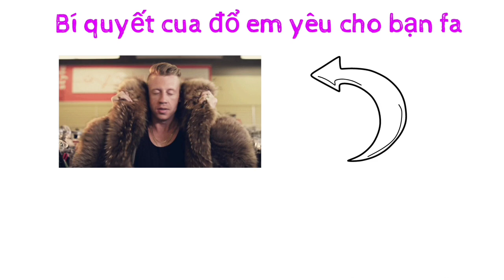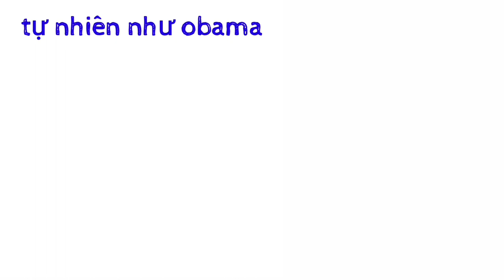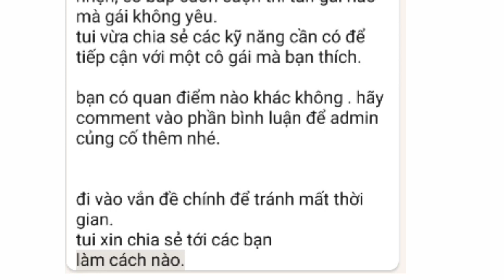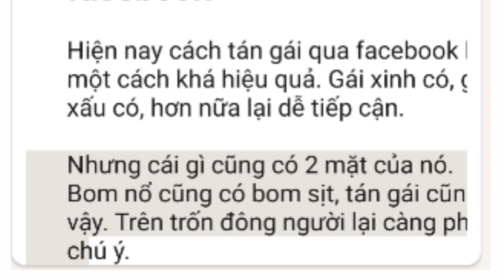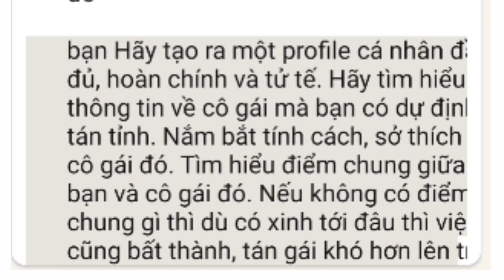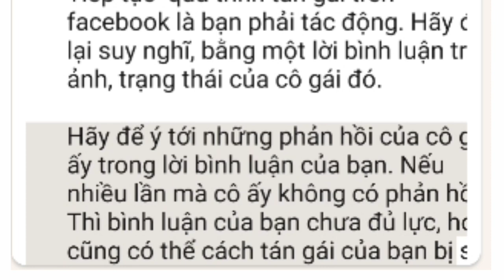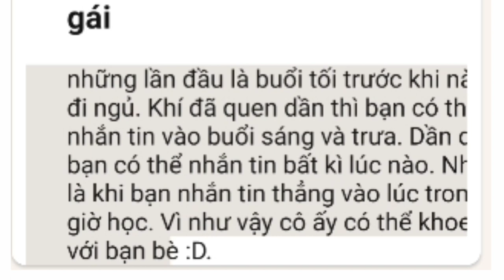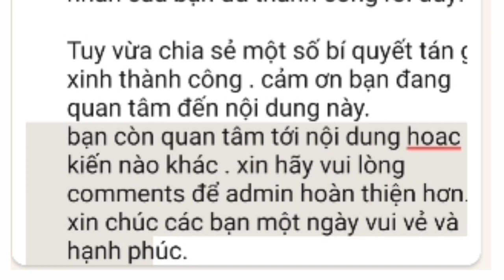Bộ video short ý nghĩa Giáy Media Bí quyết tán gái thành công , dành cho thanh niên fa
Bộ video clip short hay nhất Giáy Media
Tổng hợp các video short hay nhất
Các video short được yêu thích và chia sẻ nhiều nhất trên tiktok Việt Nam và Youtube short Bí quyết tán gái thành công dành cho thanh niên fa.
Đây là cửa hàng online của kênh xin mời các bạn khán giả cùng ghé thăm website
Tán gái Tán gái cũng như đánh trận vậy. muốn tán được em gái xinh phải chuẩn bị thật kĩ, muốn cưa được gái thì phải tìm hiểu info về nàng trước. Càng chuẩn bị kĩ,gái càng xinh càng phải chuẩn bị nhiều, tán gái nhanh đổ. Còn nếu quá nóng vội khi chưa biết được gì dễ bị mắc sai lầm. Xôi hỏng bỏng không, không tán được gái đâu.

Phải lên chiến thuật, kê hoạch, phương pháp để tán gái. Đôi khi cũng cần quấy rối, chọc phá làm cho nàng giận, thì nàng mới thương.Tán gái cũng như đánh trận vậy. muốn tán được em gái xinh phải chuẩn bị thật kĩ, muốn cưa được gái thì phải tìm hiểu info về nàng trước. Càng chuẩn bị kĩ,gái càng xinh càng phải chuẩn bị nhiều, tán gái nhanh đổ. Còn nếu quá nóng vội khi chưa biết được gì dễ bị mắc sai lầm. Xôi hỏng bỏng không, không tán được gái đâu.
Phải lên chiến thuật, kê hoạch, phương pháp để tán gái. Đôi khi cũng cần quấy rối, chọc phá làm cho nàng giận, thì nàng mới thương.
Bí quyết tán gái thành công , dành cho thanh niên fa
CáchTánGáiAuto100%ĐổDànhChoCácThanhNiênẾLâuNăm